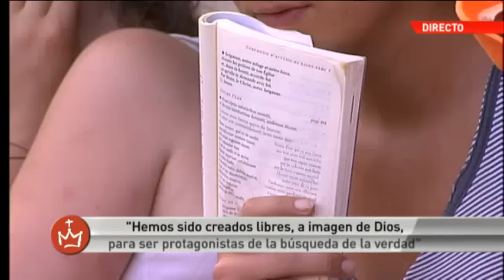Jornada Mundial de la Juventud 2011 - Encuentro del Papa con los jóvenes en Cibeles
Benedicto XVI cerró la primera jornada de su visita a España con motivo de la Jornada Mundial de la Juventud con un multitudinario encuentro en Cibeles.